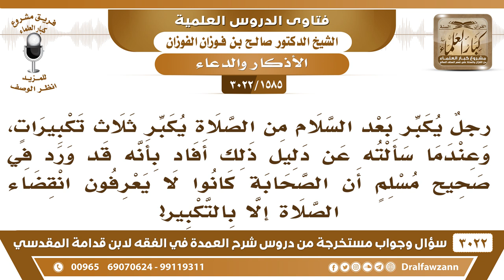[1585 -3022] حكم التكبير بعد السلام من الصلاة - الشيخ صالح الفوزان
-"[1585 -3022] السؤال: رجلٌ يكبر بعد السلام من الصلاة يكبر ثلاث تكبيرات، وعندما سألته عن دليل ذلك أفاد بأنه قد ورد في صحيح مسلم أن الصحابة كانوا لا يعرفون انقضاء الصلاة الا بالتكبير؟
الجَوَابُ: التكبير عبارة عن الذكر عن الذكر بعد الصلاة يسمونه تكبير، وذلك بالتهليل والتكبير وإلى آخره، نعم.
للاشتراك في قناة الشيخ صالح الفوزان

للاستفسار والإقتراحات والدعم
رئيس الفريق
لمشروع كبار العلماء